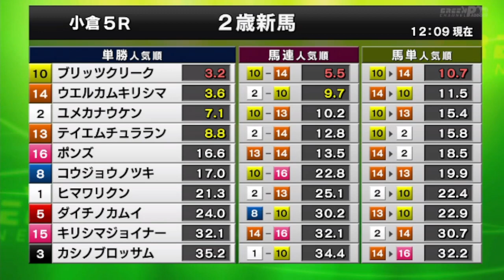2023/08/13【パドック返し馬つき】小倉5R メイクデビュー小倉 ☆テイエムチュララン リアルインパクト